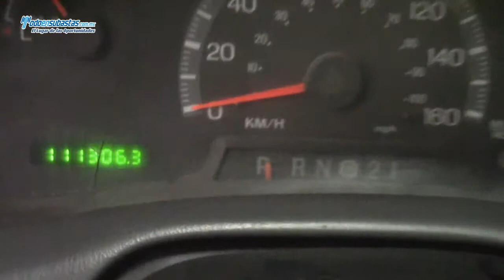Ford / F-150 XL MID (J7A) Automática A/A B/A CD Roll Bar / 2009